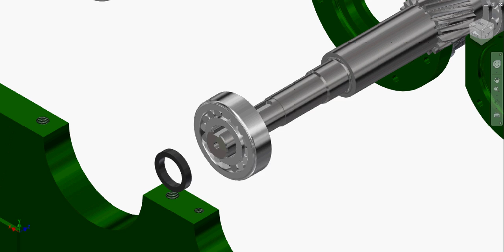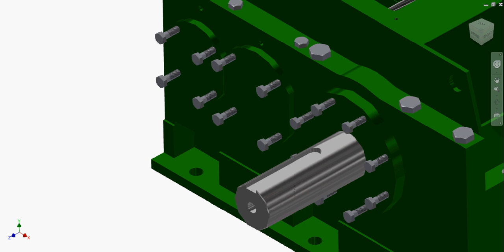Manutenção de Sistemas Mecânicos - S A 3 1 1 Montagem